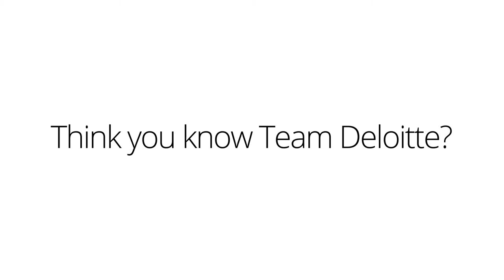Think you know Team Deloitte?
Think you know Team Deloitte? Look again. Watch our ten elite athletes answer icebreakers, make dad jokes, and talk animals.